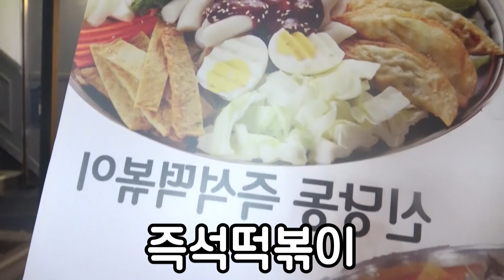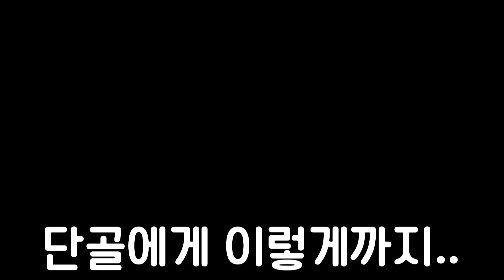떡볶이집 사장님의 아들이 되었습니다..;; (강제로 쉬지도않고 겁나게먹음...)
인스타 팔로우해주세용!! : garubi22